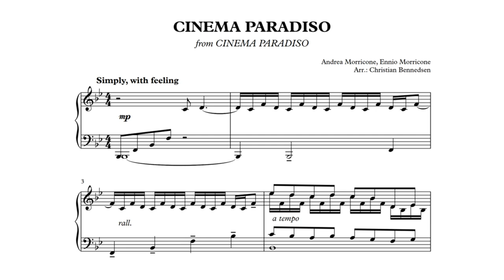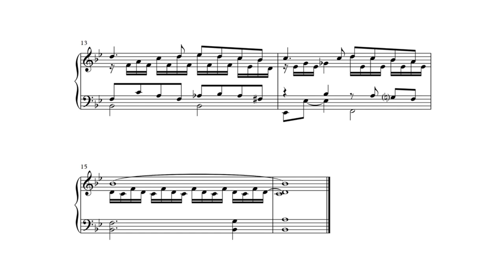Cinema Paradiso - Piano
Advanced intermediate piano solo. Ennio Morricone, Andres Morricone.